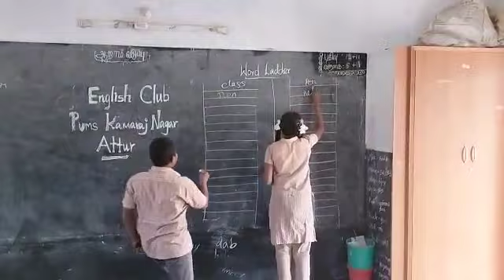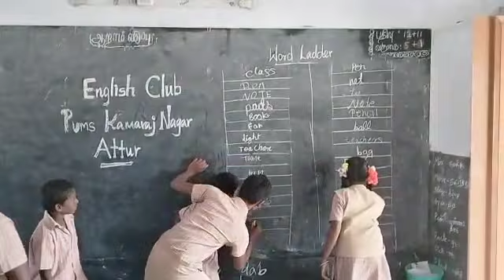PUMS KAMARAJ NAGAR SALEM